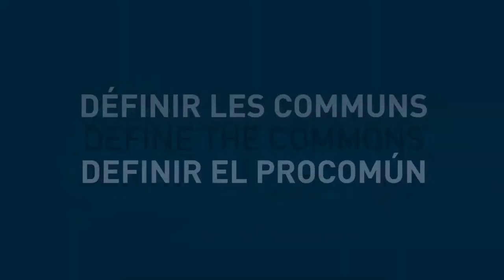Définir les communs - Hervé Le Crosnier, France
Une définition des communs proposée par Hervé Le Crosnier, membre de Veille européenne et citoyenne sur les autoroutes de l'information et le multimédia (VECAM), tirée d'un entretien réalisé par Alain Ambrosi, lors de la Conférence Internationale sur l'économie et les communs qui se déroulait à Berlin du 22 au 24 mai 2013.

Cette vidéo et les séquences originales filmées sont mises à votre disposition par Remix Biens Communs pour contribuer à documenter et à illustrer les idées et pratiques entourant la question des biens communs.